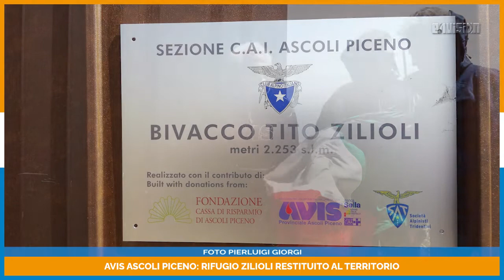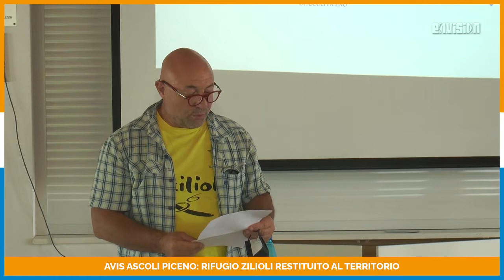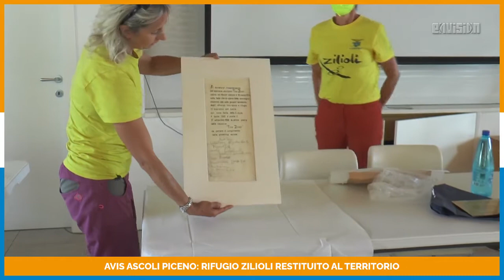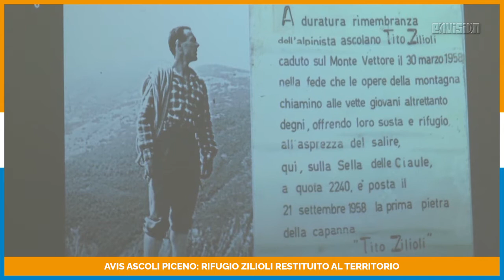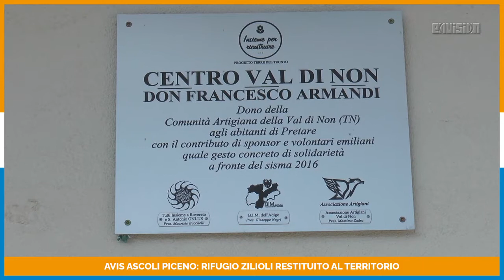AVIS ASCOLI PICENO: RIFUGIO ZILIOLI RESTITUITO AL TERRITORIO 01-08-2021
Il rifugio Zilioli, nella sua nuova suggestiva versione a 2250 metri d’altezza sul monte Vettore, è stato restituito al territorio. L’impegno maggiore è giunto dal territorio Piceno, tre i finanziatori principali: Avis provinciale di Ascoli Piceno, Fondazione Carisap e Società Alpinisti Tridentini.
La nuova struttura è stata inaugurata lo scorso primo agosto con il taglio del nastro ad alta quota a cui ha fatto seguito la conferenza, nella sala polivalente di Pretare di Arquata del Tronto, alla presenza di tutti coloro che hanno reso possibile l’opera.